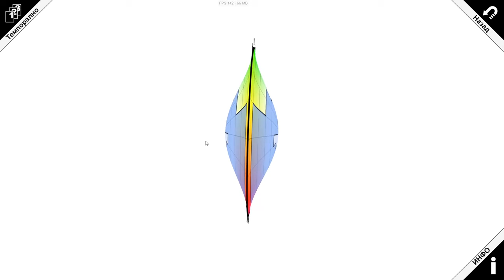Model 10 Score